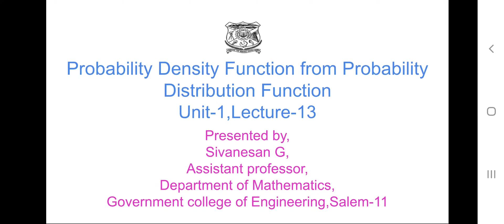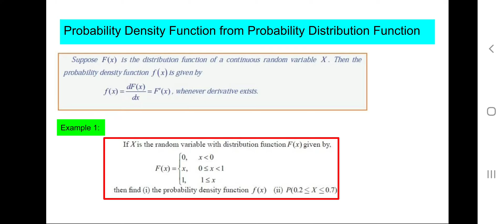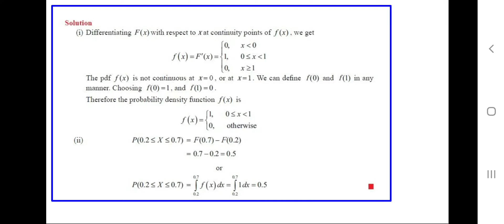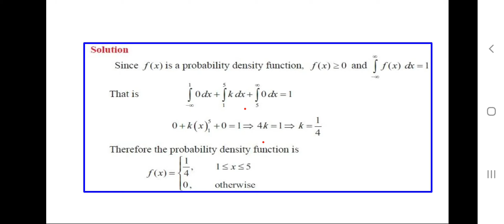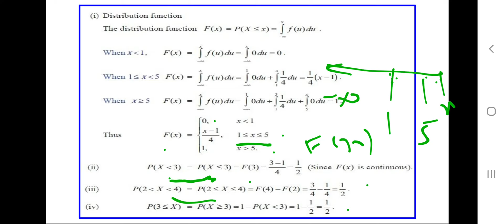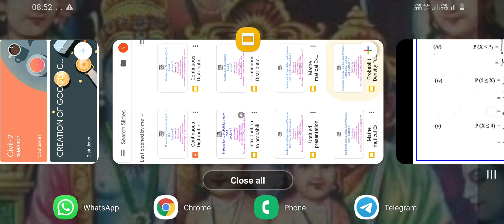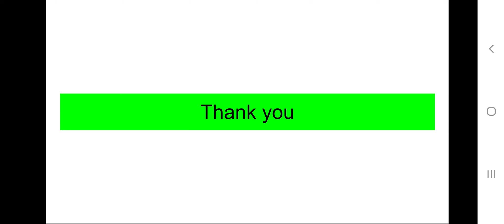Probability density function from Probability distribution function